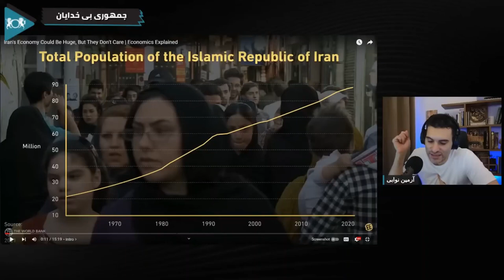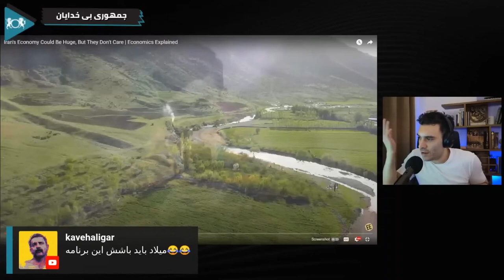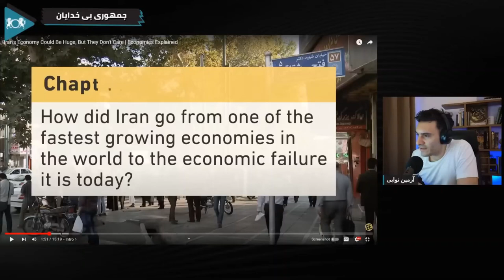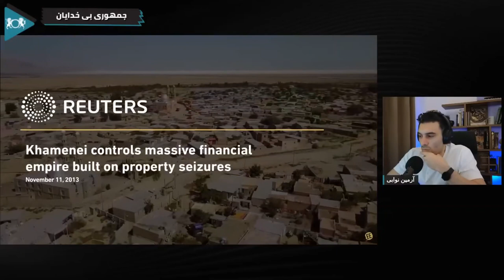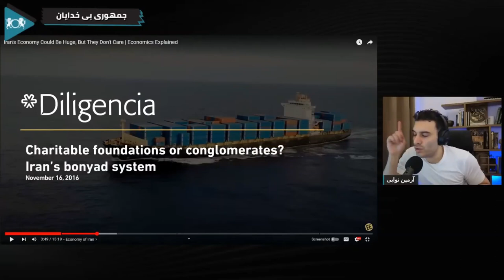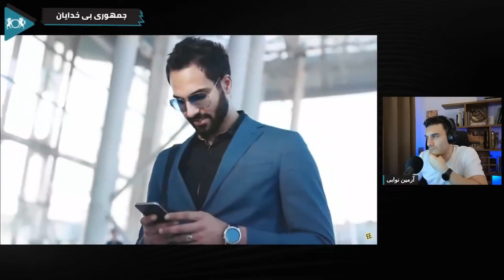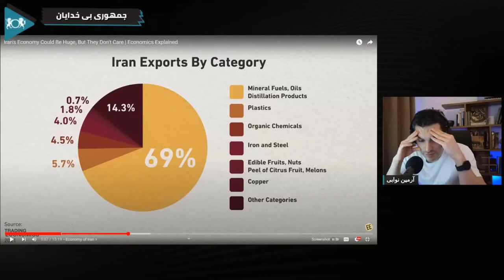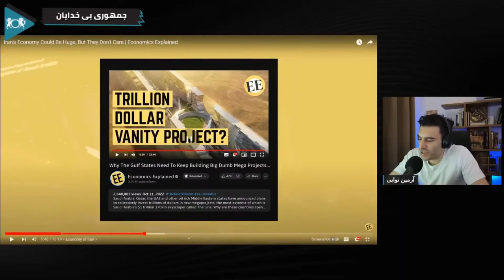چرا اقتصاد ایران اینقدر گَنده؟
ایران پتانسیلی برای تبدیل شدن به یک اقتصاد پر رونق دارد، اما با چالش‌هایی مانند فساد، تحریم‌ها و وابستگی به نفت روبه‌رو است. مقامات ایرانی بیشتر اهمیتی به کنترل تمرکز قدرت می‌دهند تا توسعه اقتصادی. ما این موضوع را اینجا بررسی می کنیم.